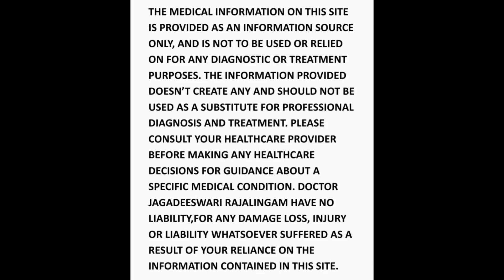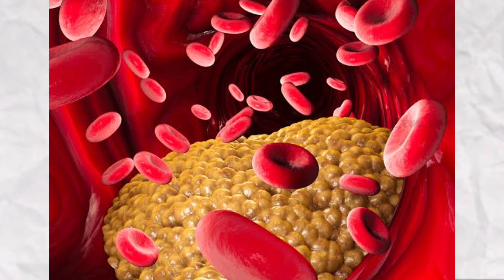பொறித்த எண்ணெயை எத்தனை முறை பயன்படுத்தலாம்? | இதனால் வரும் ஆபத்து என்ன? | DrJagadeswariRajalingam